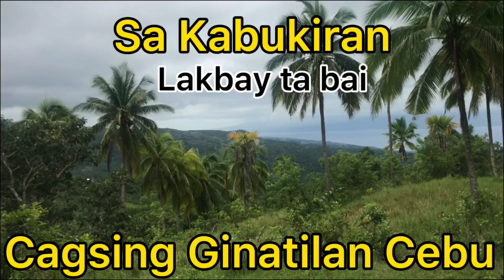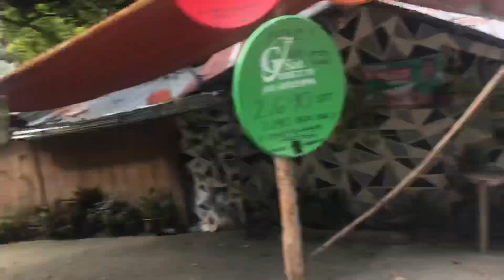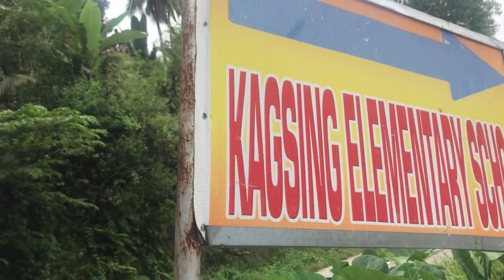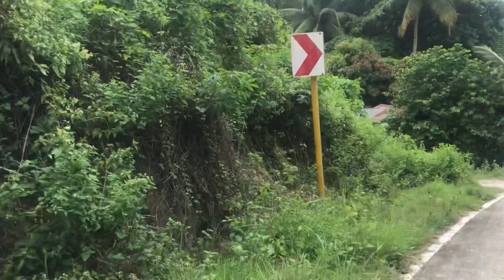Lakbai ta Bai